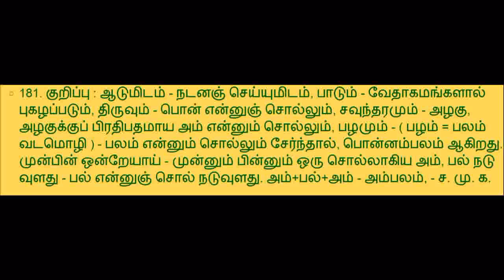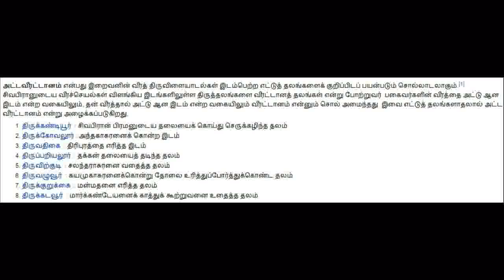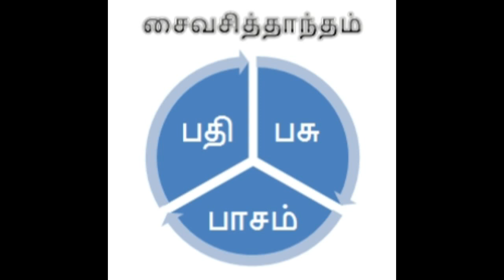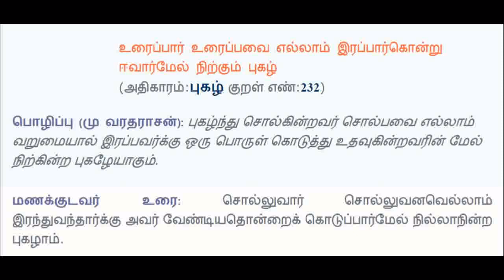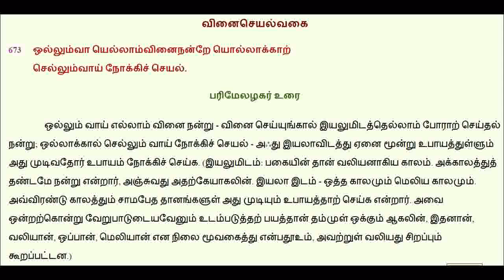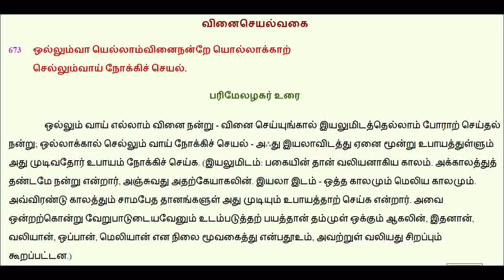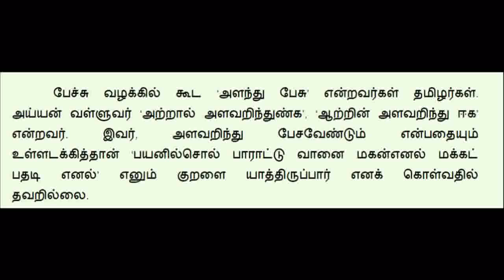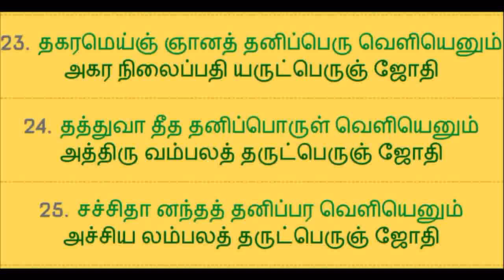ArutPerumJodhiAgaval 163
Date : 20170429
ஒல்லும் வகையான் அறவினை ஓவாதே
செல்லும்வாய் எல்லாம் செயல் - திருக்குறள் விளக்கவுரை
தகர மெஞ்ஞானம் - விளக்கவுரை பகுதி 4
Thagara MeyGnanam - Explanation Part 4